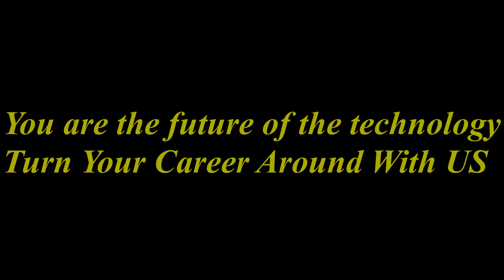Amit Dhatrak Testimonial | DevOps Engineer | Zielotech Institute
From Nothing To DevOps Engineer
Meet Amit Dhatrak, A hero who turned his life from being a normal man to a professional devops engineer, who has successfully landed a package of 14.2 LPA in one of the top most MNC's.

Technology is the new future.

No matter how much we humans technologize; emotions will always come first. As we say it, we do it.

An utmost value that a devops engineer must carry as well as implement. Start the path to your dream today.

We are starting our New Online Batch within a month.

We provide a 100% placement opportuniy course.

What is Data Science? | Complete RoadMap | Simply Explained
Learning Data Science In 2022- Step By Step PlanAll Data Science Degree Courses For FREE! Harvard MIT Free Courses 2022
Python And Data Science Full Course | Data Science With Python Full Course In 12 Hours | Simplilearn
How I Would Learn Data Science in 2022 (If I Could Start Over)